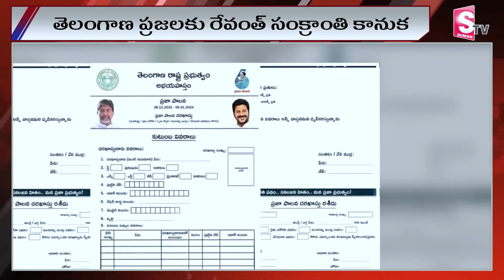తెలంగాణ ప్రజలకు రేవంత్ రెడ్డి సంక్రాంతి కానుక | Revanth Reddy Sankranti Gift